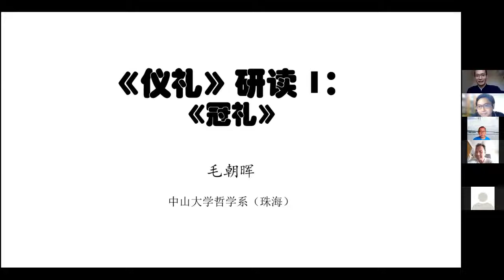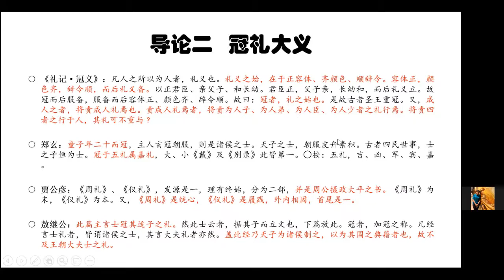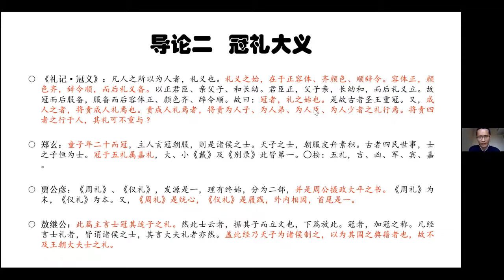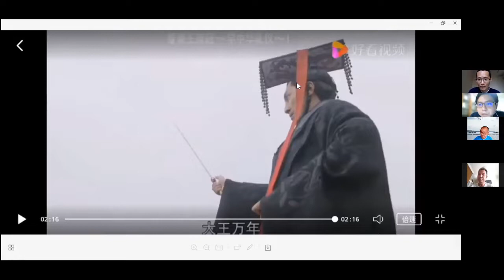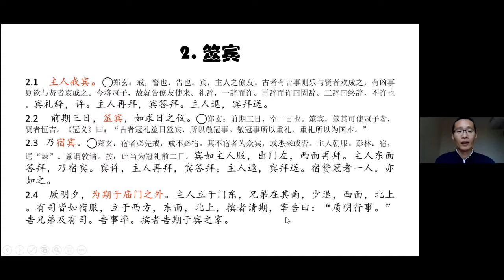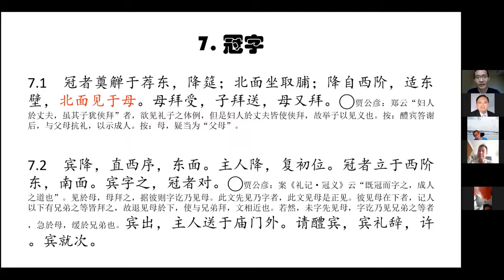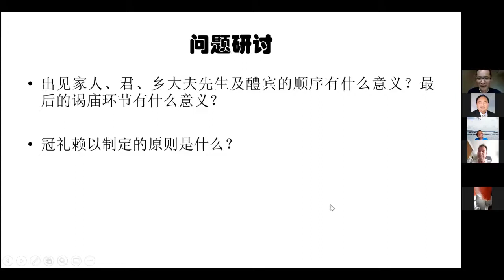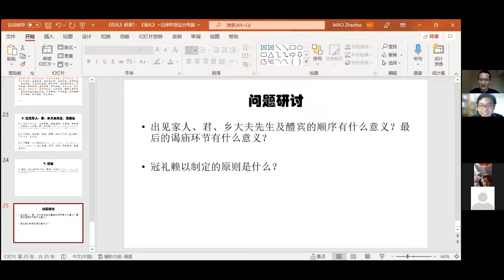《仪礼·士冠礼》导读 (毛朝晖博士）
萃英读书会  2022年第2期(总第121期)

孔子说：“兴于诗，立于礼，成于乐。”礼，是行为规范的指导，是生活习惯的教育。在儒家经典中，“礼”通常是指《三礼》，其中《仪礼》一书通常被称称为“礼经”，是儒家礼学的基础。今本《仪礼》共十七篇，记录的仪礼规范包括士冠礼、士昏礼、士相见礼、乡饮酒礼、乡射礼、燕礼、大射礼、聘礼、公食大夫礼、觐礼、士丧礼、丧服、既夕礼等等，其中对我们日常生活影响最大的当数冠礼、婚礼、丧礼、祭礼。本期读书会我们邀请中山大学哲学系（珠海）副研究员、南洋孔教会名誉董事、本会前负责人毛朝晖导读《仪礼·士冠礼》一篇，给大家讲解冠礼的流程、仪式及其意义。